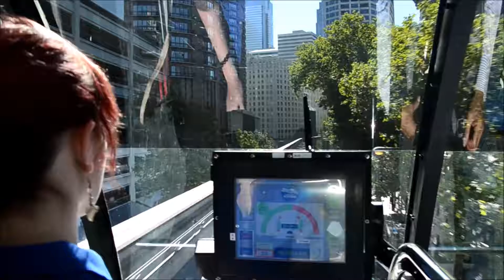We rode the Seattle Monorail (Space Needle to Downtown)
The Monorail is an icon of Seattle. We rode it from Space Needle to Downtown and had a blast!
You should ride the monorail, too, when you're in Seattle.